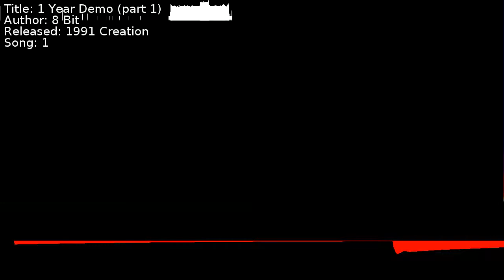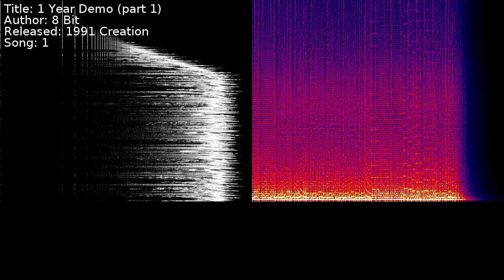8 Bit - 1 Year Demo (part 1) | Song 1 [C64] [SID]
Title: 1 Year Demo (part 1)
Author: 8 Bit
Released: 1991 Creation
Song: 1